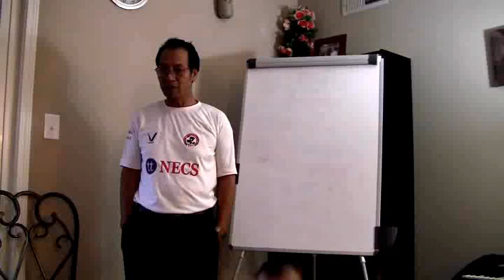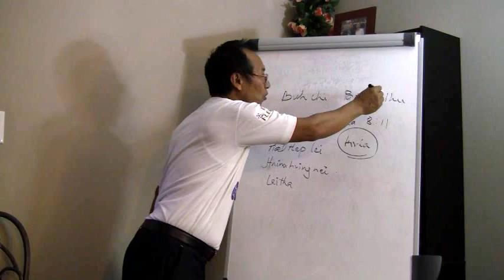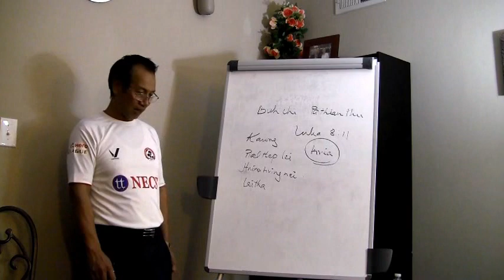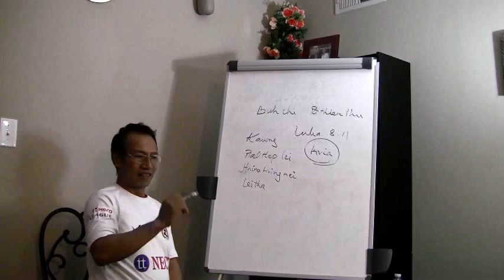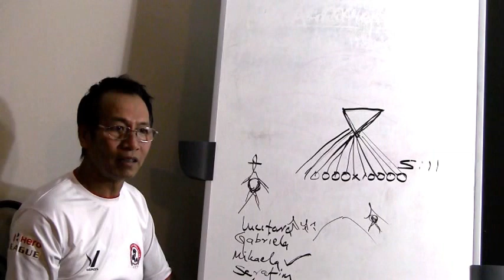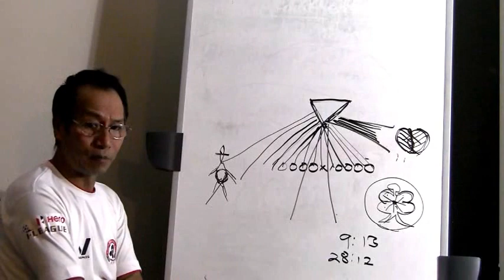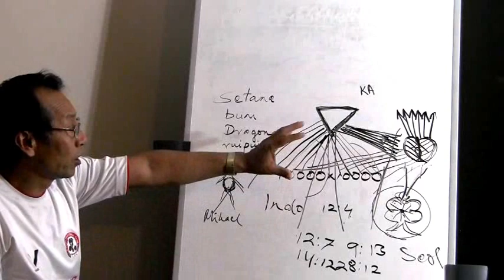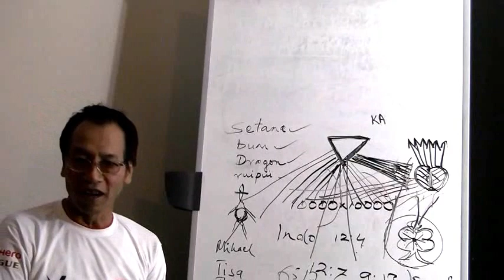Evan. Runrosiama Home Crusade Zan 1na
August 7, 2017 (Indianapolis, USA)

Thlarau a piantharna dik chan a pawimawh zia leh thluak hriatna maia pianthar a hlauh awm zia Mizo nu pakhat Pathian tih tak a thi thut a, a thlarau chu Setana ho ten an lo hmuah thu: Thlarau sualte Eng tirhkoha in siama mihring an bum nasat zia te hai lan a ni.